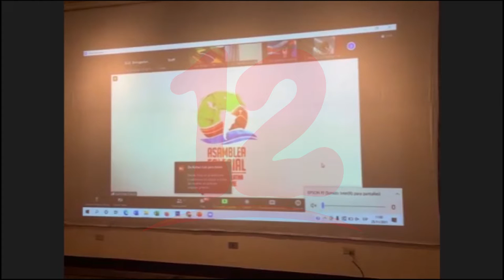Obispos participan de la Asamblea Eclesial de América Latina y el Caribe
Noticias12Nicaragua Obispos que participan de la Asamblea eclesial de América Latina y el Caribe esperan traducir un documento de síntesis sobre las esperanzas de los pueblos ante crisis sociales de la región.